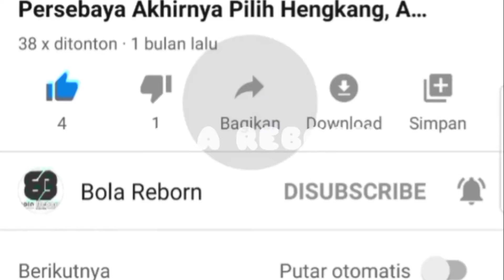koreo keren supporter PSIS SEMARANG